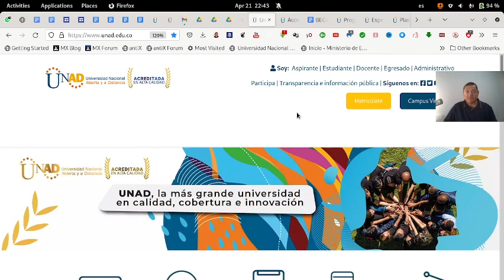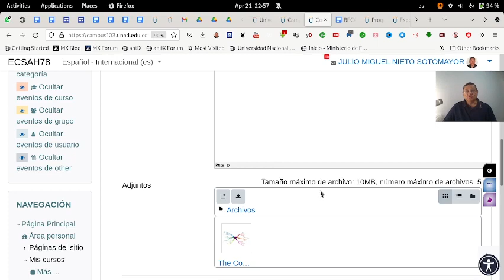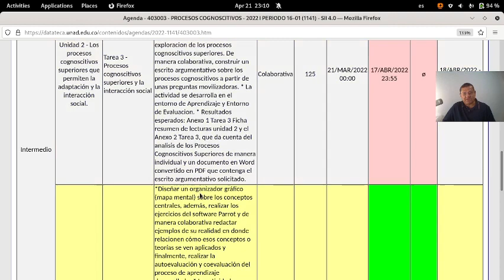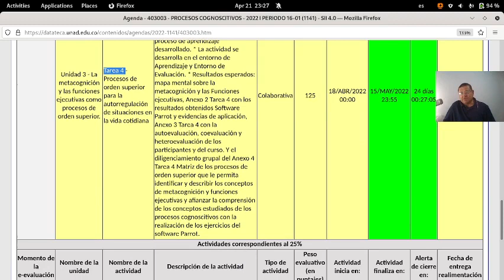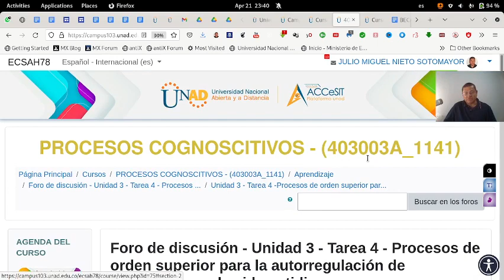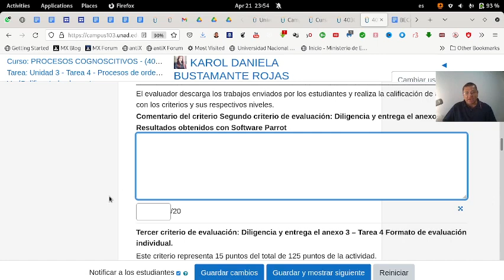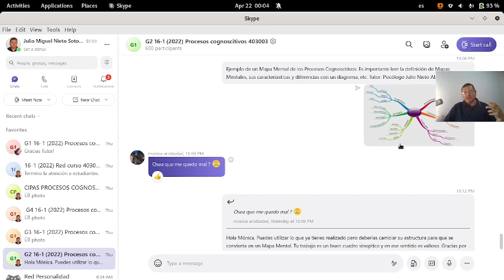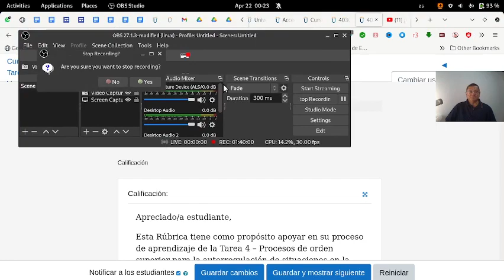¿Qué hay que Hacer en la Tarea 4? Software Parrot. Dónde está el email del curso. Enviar tarea mail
Apreciados estudiantes. Reciban un cordial saludo. En el minuto 25:40:00 del siguiente video explico lo que hay que hacer en la tarea relacionado con el software Parrot.
En el minuto 1:20:24 del video explico que es un mapa mental, ¿Qué hay que hacer en la Tarea 4? Software Parrot.
En el minuto 49:00 explico cómo se calificará la tarea 4 que es también el modelo de cómo se califican todas las tareas y por qué las calificaciones de cada estudiante pueden ser diferentes aunque el trabajo sea colaborativo.
Adjunto el link de un video acerca del Software Parrot titulado: Software Parrot No se Escucha en Habilidades Auditivas.
Hasta pronto.
Tutor: Psicólogo Julio Nieto.

UNIVERSIDAD NACIONAL A DISTANCIA. UNAD. Psicología.

AutoHipnosis para Lograr Tus Objetivos Tengo el placer de presentarte el libro Ondas Cerebrales Mágicas Claves para el Auto Aprendizaje del Inglés. Los objetivos de este manual son: Darte a conocer prácticos Métodos Psicológicos para el SuperAprendizaje del idioma Inglés.
RECETAS Y CLAVES PARA EL SUPERAPRENDIZAJE Proyéctate mentalmente a tu sitio ideal de superaprendizaje. Sueña despierto el aprendizaje total del idioma inglés. Mira como en sueños las letras coloridas que conforman cada palabra y cada frase que quieres aprender en inglés.
Taller de Reparaciones computadores MAC
Cómo descargar videos de YouTube sin instalar software de la forma más fácil utilizando el terminal o Consola.
Ejercicios y Dinámicas para Talleres de Psicología y Motivación.
Cómo Instalar Debian live 11.2 0 X64 gnome+nonfree Mi Distro Preferida.
Cómo Instalar Shotcut de los mejores editores de video para Linux, Mac, Windows. 3 formas de hacerlo
Cómo Instalar MX Linux FLUXBOX 21 por 64 La Distro Más Liviana. Tu PC viejo funcionará.
Cómo Instalar Linux MX 21 x 64 Super Liviano.
Te preguntas si ella... Es fácil... Ella no te quiere...Nunca.
Cómo perdí mi antiguo canal de YouTube y Cómo puedes evitar perder el tuyo.
Cómo actualizar POP OS 21 10 y todos los descendientes de Debian y Ubuntu con el Terminal y POP SHOP